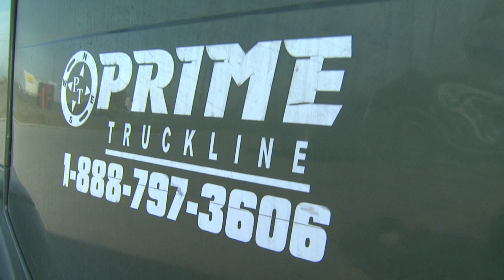IMMIGRATION Jobs.mov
Cath Turner talks with a former Doctor about the uphill battle newer immigrants to Canada face to practice their former professions.  Relicensing, testing and further education all are hurdles many face to work at their former careers, and what do they do to survive in the meantime.